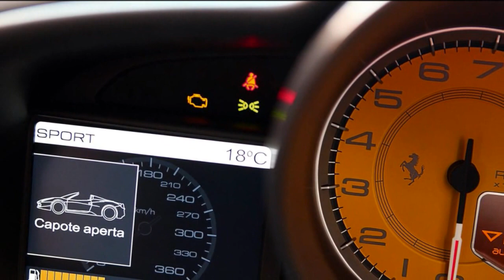Ferrari 458 Spider 2012 4.5L V8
ENGINE DETAILS
Displacement:-  4.5L
Bore x Stroke:-  94mm (3.7in) x 81mm (3.2in)
Type:-    Longitudinal mid-rear V8
Compression Ration:- 12.5:1
Maximum Power:-  570 CV (562 hp) @ 9,000 rpm
Maximum Torque:- 540 Nm @ 6,000 rpm
Maximum Revs/min:- 9,000 rpm
Specific Power:- 127 CV (125 hp) Per Litre
Weight/Power Ration:- 2.51 kg/CV

Direct Injection & Dry Sump Lubrication

PERFORMANCE
0-100 Km/h:-  3.4s
0-200 km/h:-  10.8s